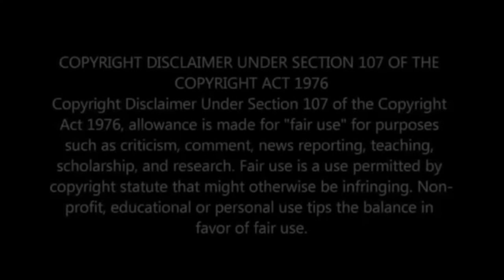"LAS 10 EN 10"...con MILORA -CONSUELO DUVAL- (episodio #09)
"LAS 10 EN 10"...con MILORA
Un programa en el que MILORA sostendrá una plática amena entre amig@s/personalidades de diversos ámbitos (político, educativo, social, deportivo, artístico, moda, cultura y religioso) en la que se abordarán 10 temas y/o diferentes tópicos a desarrollar de manera libre con la única finalidad de conocer más a detalle e íntimamente en lo que respecta a...
...sentir,
...pensar y
...creencias a estas personalidades/figuras públicas quienes por méritos propios y en base a su...
...entrega,
...constancia y
...dedicación han sobresalido y destacado a nível NACIONAL e INTERNACIONAL en sus respectivas profesiones.

En este NOVENO programa  nos HONRA con su presencia la "extraordinaria" y LAUREADA comediante CONSUELO DUVAL.

Te invitamos a que conozcas a un MARAVILLOSO ser humano que siempre se ha conducido y pregonado  con el EJEMPLO basándose siempre en la...
...ÉTICA,
...CLASE y
...DISTINCIÓN tanto en su vida PROFESIONAL como su vida PERSONAL.

Canción Empleada:
My Life (feat HiTydes) by Broken Elegance

🎵 Track Info:

Title: My Life (feat HiTydes) by Broken Elegance